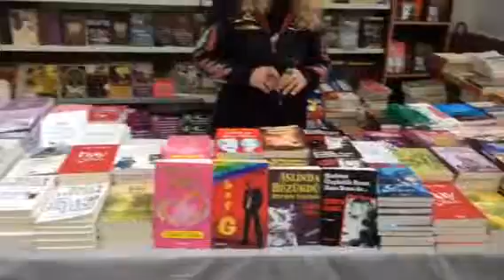2.Fransa Mulhouse Kitap ve kültür fuarına katılan FÜSUN ÖNA